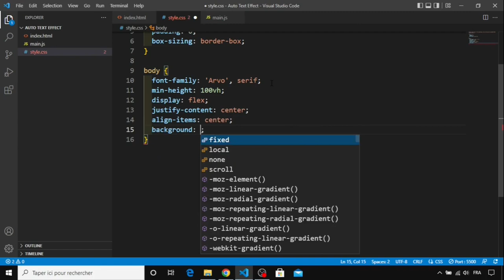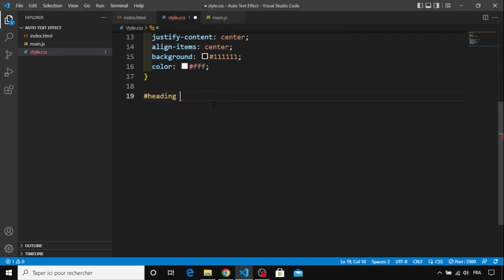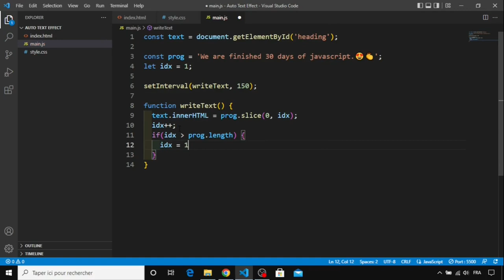Day 30 - Auto Text Effect Using JavaScript - 30 Days Of JavaScript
30 Day Vanilla JS Coding Challenge

Today, We are going to build a auto taxt effect using HTML, CSS, and JavaScript.